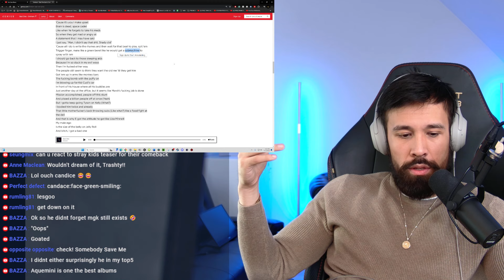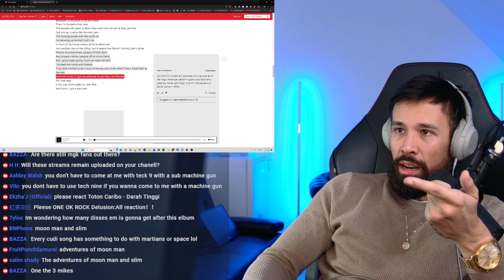EMINEM BAD ONE Reaction (Death of Slim Shady ALBUM)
ORIGINAL VIDEO @eminem